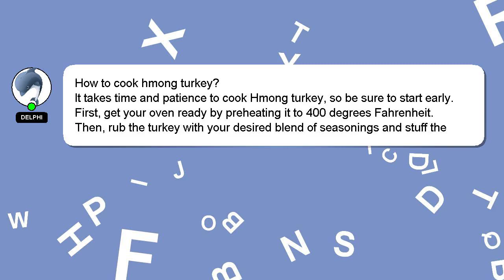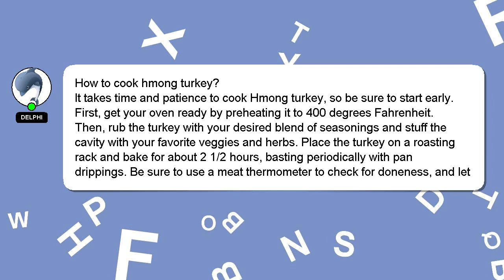How to cook hmong turkey?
A brief introduction of myself, Hi, my name is Delphi, nice to meet you. I am willing to help you find the solutions to your questions. - How to cook hmong turkey?

Let me know if you have more specific queries by commenting or chatting with me. Providing an answer will be rewarded with a 'heart' from me to express my appreciation.

*2 What we are experimenting :*